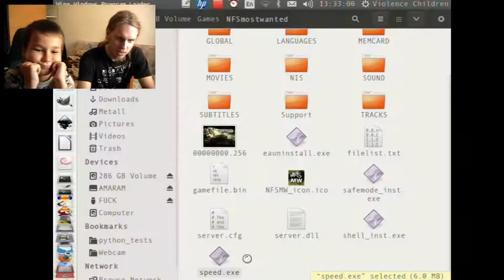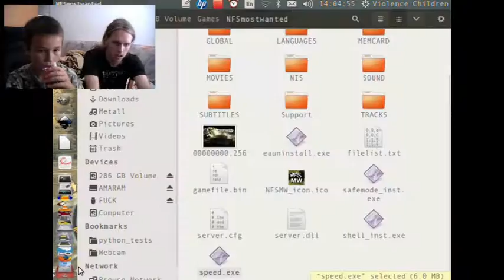!!! Пи3деС !!! Играю с школьником в гоночки ( NFS MW ) Playing with a kid...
На этот раз записал реакции на камеру... OMG